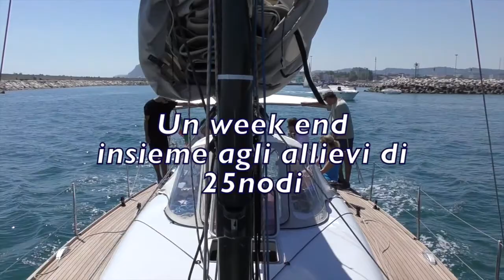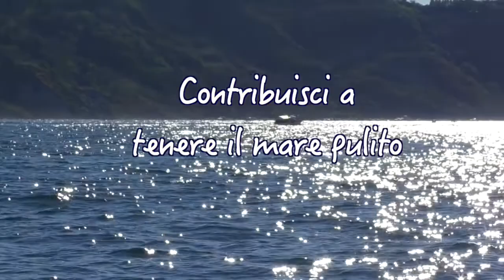Un regalo speciale ai nostri clienti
Seguici sui nostri canali social Facebook - Youtube - Instagram @25nodi !